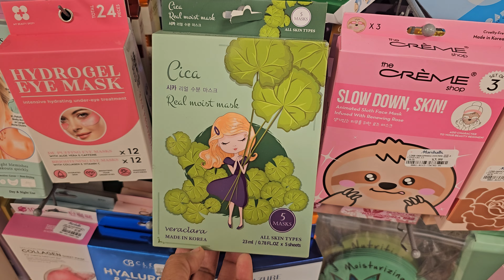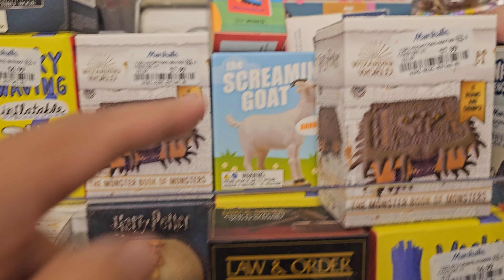MARSHALLS WALKTHROUGH SHOP WITH ME SPRING 2024